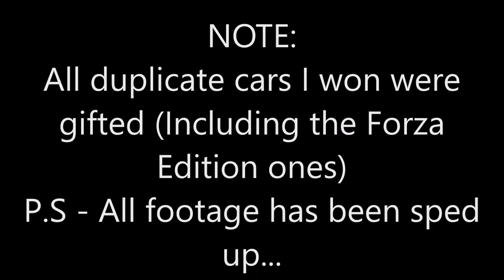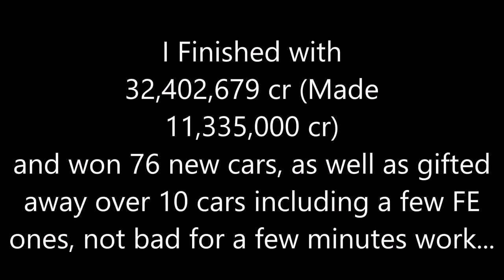Forza Horizon 5 - Opening 250 Wheelspins - BIG Money & 75 + Cars | All Duplicate Cars Gifted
So I've been saving my wheelspins since I started playing FH5, and decided to share with you guys what I won out of 250 of them, let me know what the best thing that you've won in a wheelspin is. Also, if you got one of the cars that I gifted out, let me know! :)

-Join Our FORZA Horizon Club (FH4 & FH5) - (EVG) - EverythingGaming

-Join our Xbox CLUB - Search " Ev3rythingGaming "